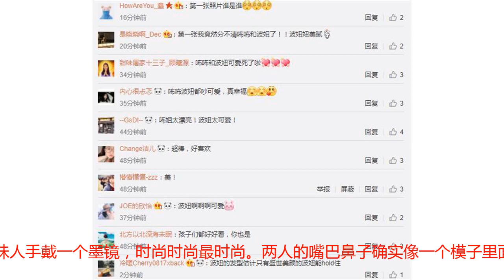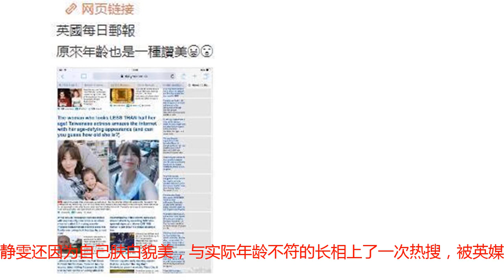贾静雯晒两小孩出游近照，波妞和咘咘越长越像，网友：傻傻分不清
刚刚，贾静雯在微博与大家分享了周末带小孩出游的美照。并表示超级喜欢遛小孩的日子，简单舒服. 只见波妞已经长大许多了，从这个角度看，竟然和姐姐咘咘差不多高。两姐妹人手戴一个墨镜，时尚时尚最时尚。两人的嘴巴鼻子确实像一个模子里面刻出来的，被遮掉脸庞的波妞，虽然还是能看得出来像爸爸，但跟姐姐咘咘真是越长越像了，很多网友都说：傻傻分不清，要看好一阵才分得清。相信女大十八变，真的是越变越好看，两人呼之欲出的大眼睛，像极了妈妈贾静雯。前几天，贾静雯还因为自己肤白貌美，与实际年龄不符的长相上了一次热搜，被英媒赞美。在与现在的老公修杰楷结婚后，贾静雯真的是越活越水嫩，也越来越做自己，享受生活。我想，这就是爱情的魔力。婚姻中对的那个人，总能使自己和对方，都变得越来越好。除了幸福的婚姻，还有这么可爱的两个小宝贝，真的是要羡慕死大家了，祝福！